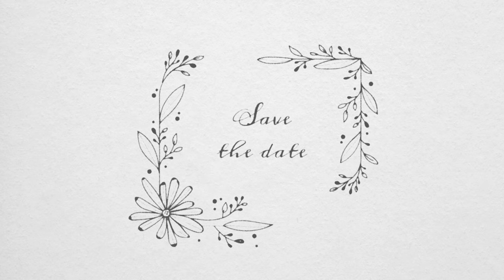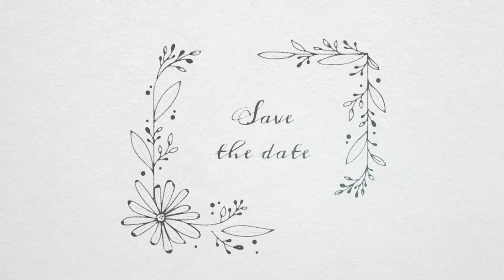Kylie Morgan - Bridesmaids (Official Audio Video)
The official audio of Kylie Morgan's "Bridesmaids".